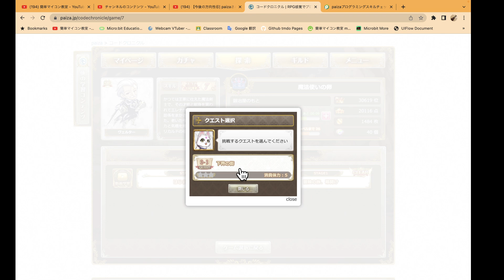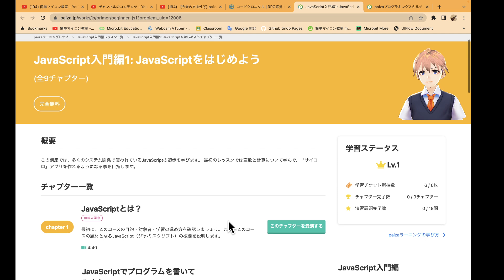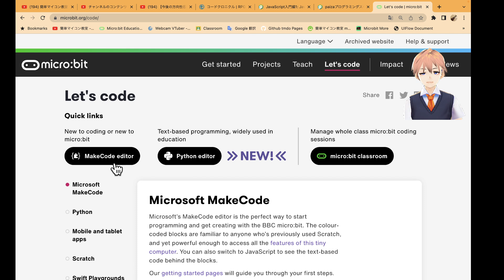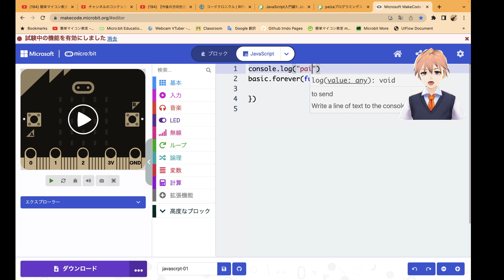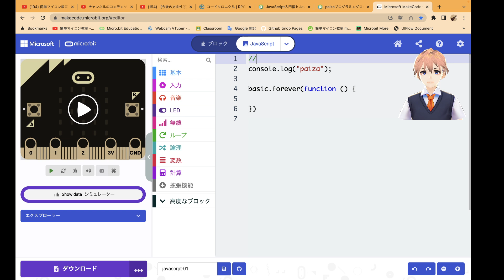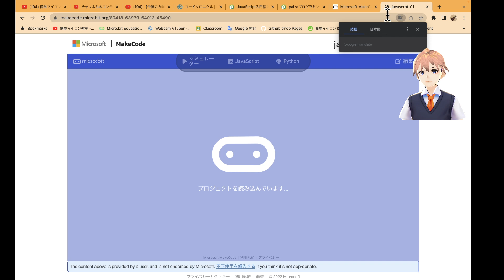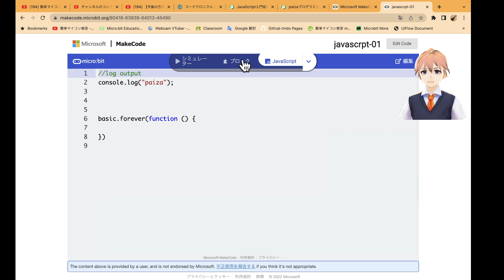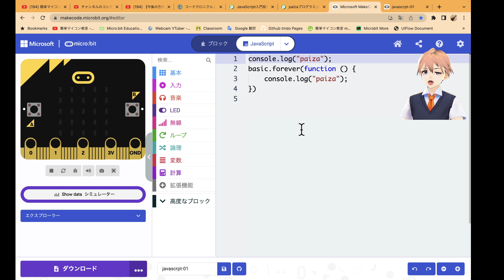【JavaScript入門①] console.log 第1135回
このシリーズは、paizaさんのコードクロニクルを使いながらJavaScriptのコーディングを勉強します．

勉強したコードをmicrobitのMakeCodeEditorで実行して動作確認もしています．

今回は、sonsole.logを勉強しました．

明日もコードクロニクルをつづけます．

■関連サイト
・コードクロニクル
・プログラミングエンタメ（入門に最適）
・レベルアップ問題集（自学自習向けサイト）
・paiza.IO（実践向け，ネット授業などに使える）
・PaizaCloud（実践向け，サービス公開まで可能）